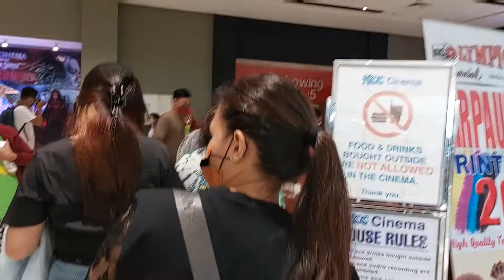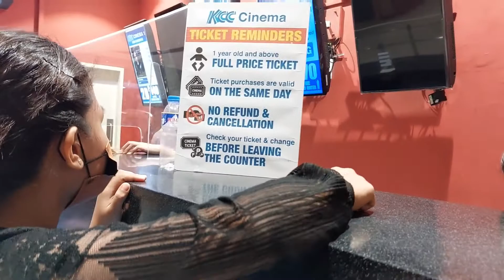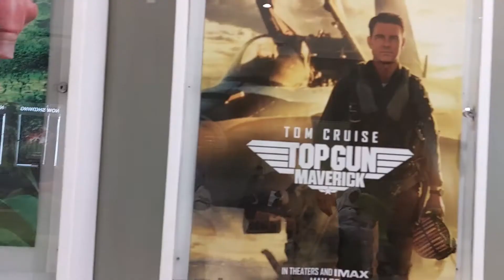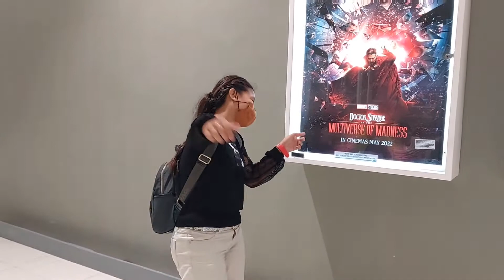Bonding time & Watch movie at KCC Theather Zambo.. 🧐🧐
tara pasyal tayo at manood ng movie sa KCC mall Zambo..